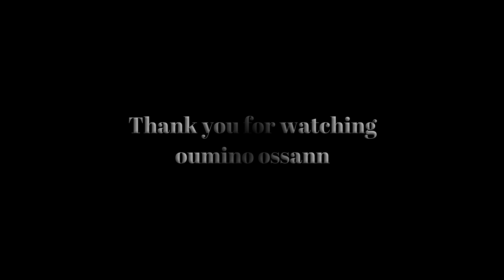もりやま芦刈園ぐるりと散策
もりやま芦刈園 （アジサイ園）
所在地： 〒524-0062 滋賀県守山市杉江町

ジンバル Zhiyun Rider-M